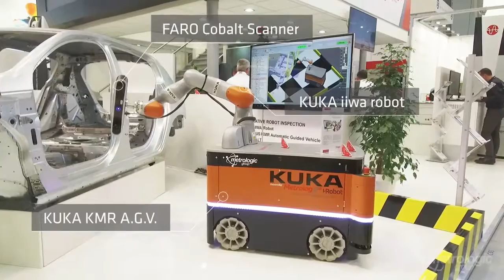Metrolog X4 i Robot for autonomous inspection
Metrolog X4 i-Robot 을 이용한 자동 측정 영상입니다.

Metorlogic group의 i-Robot은 단 하나의 소프트웨어로 로봇의

모션까지 컨트롤을 할 수 있으며, 장비 구성 전 시뮬레이션으로

구현하며 문제점을 파악 할 수 있는 파워풀한 소프트웨어입니다.

저희 회사 부스를 소개합니다.
판매하고 있는 제품들 간단하게 소개드립니다.
3차원 측정하고 관련된 많은 프로덕트를 보유하고 있습니다.

궁금하신 사항은 아래 블로그에 들어오셔서 문의 주시거나 메일 주시면 친절하게 답변 드리도록 하겠습니다.

장비 판매 문의/측정 서비스/가공기 검교정/
역설계/소프트웨어 교육

레이저 스캐너/레이저 트래커/다관절 암

3차원 측정 소프트웨어/픽스쳐/3D printer

광학식 스캐너/CMM검교정/Retrofit/Romer Absolute Arm교정

Laser Scanner/Leica Laser Tracker/Etalon LaserTracer

Coord3(CMM)/FMM(CMM)/Romer Absolute Arm/Alukeep/Visuol/

Metrolog X4/PolyWorks/Rational DMIS/Touch DMIS

Consultanting sales/Service/Maintenance